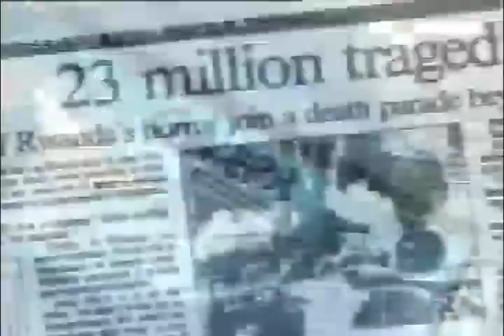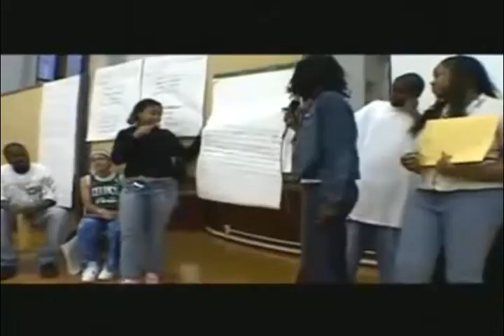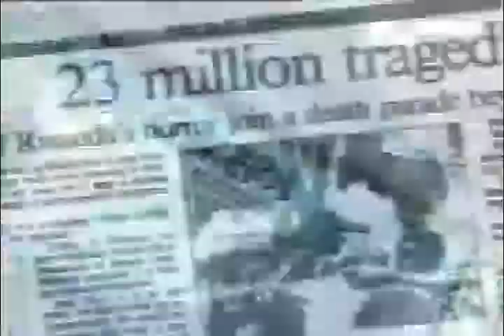Social Innovators Episode 02- Ashoka